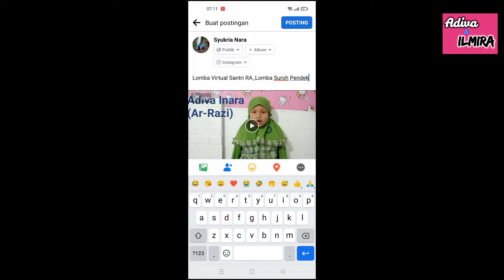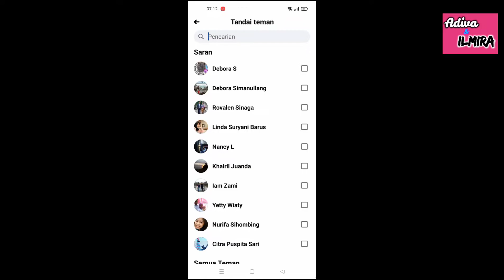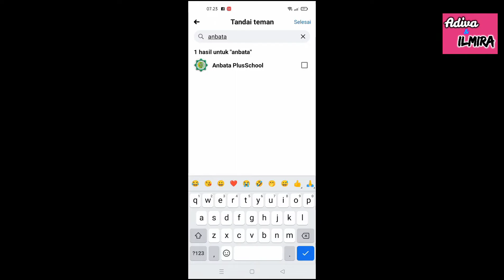Tugas Sekolah Sambi Buat Konten Youtube? Bisa Dong!!! Semangat Penghafal Qur'an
dibawa mudah aja Shay...🤭
ngerjain tugas sekolah jgn suntuk suntuk amat, nnti jd keriting mending Sambi buat konten biar ngk apa kali??!🤣🤣